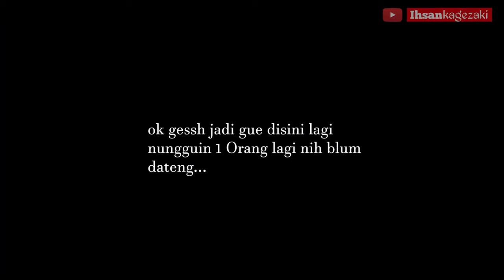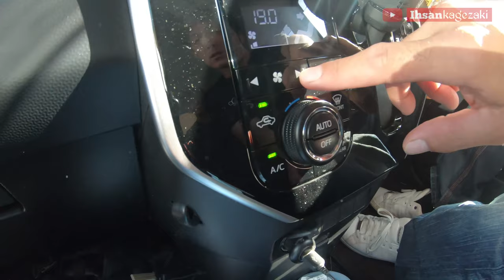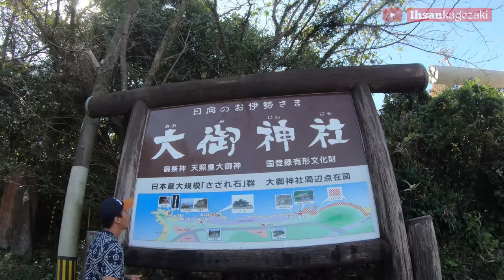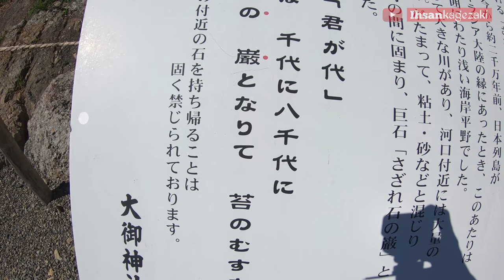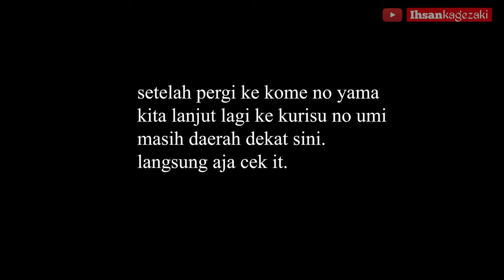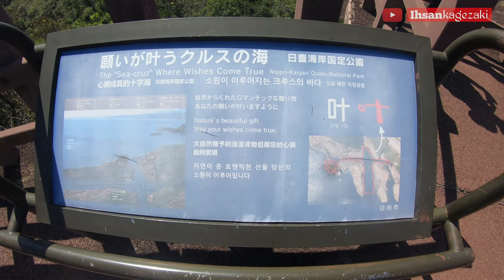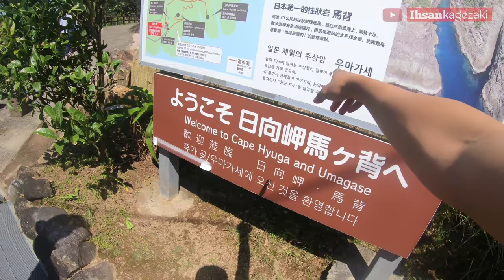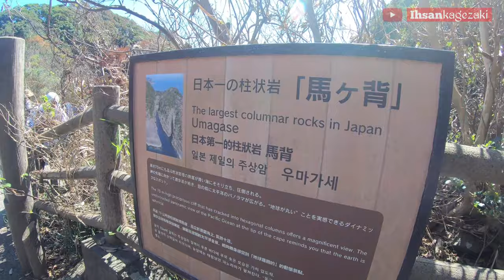Tempat Wisata terbaik HYUGA MIYAZAKI !!?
oke gess ohayewww,balik lagi di ihsan kagezaki,kali ini gua akan ngajak kalian ke tempat aneh dan amazing dijepang yaitu ke pulau Kristen /Salib ,umagase dan lain lain di daerah hyuga miyazaki.
kurisu no umi : laut kristen
goa naga
umagase